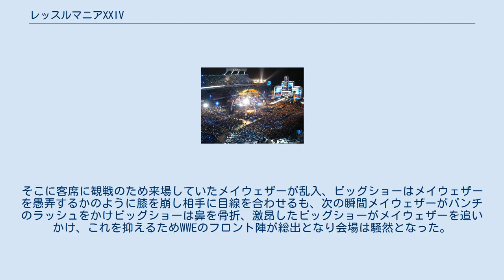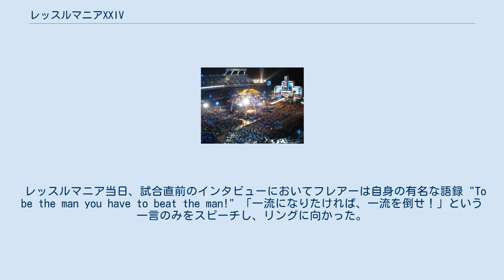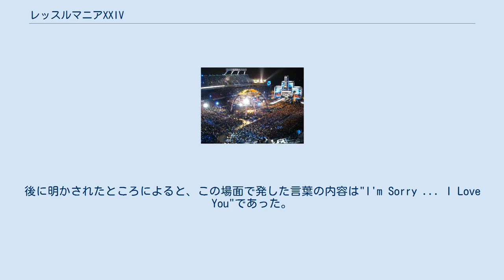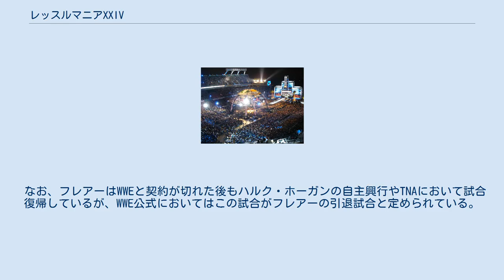レッスルマニアXXIV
フロイド・メイウェザー・ジュニア
レッスルマニアXXIV（レッスルマニアトゥエンティーフォー、WrestleMania XXIV）は、2008年3月30日にアメリカのプロレス団体WWEが開催した年間最大の興行、及びPPVの名称である。
 本大会の1ヶ月前に行われたノー・ウェイ・アウトにおいてビッグショーが約2年ぶりの復帰し、試合を終えたばかりのレイ・ミステリオを襲い攻撃をしかけていた。
そこに客席に観戦のため来場していたメイウェザーが乱入、ビッグショーはメイウェザーを愚弄するかのように膝を崩し相手に目線を合わせるも、次の瞬間メイウェザーがパンチのラッシュをかけビッグショーは鼻を骨折、激昂したビッグショーがメイウェザーを追いかけ、これを抑えるためWWEのフロント陣が総出となり会場は騒然となった。
翌日のRAWにおいてビッグショーが謝罪のためメイウェザーをリングに招くも、握手の間もなく相手を挑発、メイウェザーもこれに応対し決着のためレッスルマニアにおける異種格闘技戦が決定した。
 ロイヤルランブルにて負傷のため休場していたジョン・シナが突如復帰しそのまま優勝。
その後王者であるオートンとの抗争に以前まで王座を争っていたトリプルHが割って入る形となり、最終的にトリプルスレット形式にてWWE王座戦が行われることとなった。
 ダークマッチのバトルロイヤルにて挑戦者が決定したECW王座戦は王者であるチャボが客席から入場してきたケインに不意のチョークスラムを決められ、レッスルマニア史上最短の僅か試合時間8秒となった。
ちなみに、WWEにおけるECWブランドが2010年に終了したため、この大会が唯一ECW王座戦の組まれたレッスルマニアとなっている。
 2007年のドラフトにおいてRAWに移籍したリック・フレアーは、途中3か月の欠場を経て11月26日に復帰し「私は引退しない」と宣言した。
これに対しビンス・マクマホンから「もし1試合でも負けたら強制的に引退とする」と通告されたため、以後の試合はすべて「負けたら引退」マッチとなり、レッスルマニア前最後のRAWでの対戦相手もビンスであった。
ミスターケネディやM.V.P等の新規精鋭を退け、全勝を続けるフレアーであったが、レッスルマニア前のRAWのスピーチ中にショーン・マイケルズが乱入、レッスルマニアにおける試合で自身がフレアーのキャリアに終焉を告げると宣言、フレアーはこれを快諾しレッスルマニアにおいてフレアーのキャリアがかかった試合が行われることが決定した。
 レッスルマニア前日のWWE殿堂式典にて、プレゼンターのトリプルHに紹介され、フレアーは史上初の現役レスラーとして殿堂入りを果たした。
 レッスルマニア当日、試合直前のインタビューにおいてフレアーは自身の有名な語録 "To be the man you have to beat the man!" 「一流になりたければ、一流を倒せ！」という一言のみをスピーチし、リングに向かった。
試合序盤は昨年のレッスルマニアにおけるジョン・シナ戦で相手を手玉に取っていたマイケルズが今度は逆にフレアーに翻弄され、フレアーの調子に流されるような展開をみせた。
試合が進むにつれ両者の年齢では考えられないほどの壮絶な攻防が繰り広げられ、マイケルズが実況席側にムーンサルトを敢行した際に、実況席の机が上手く壊れずマイケルズが腹筋を痛める緊急事態も起こった。
試合終盤になると両者ともに立つのがやっとなほど疲弊しきっていたが、お互いの顔を見つめた瞬間、マイケルズが何か言葉を発しスイート・チン・ミュージックをヒット。
スリーカウントを取られフレアーの長いキャリアに終止符が打たれた。
後に明かされたところによると、この場面で発した言葉の内容は"I'm Sorry ... I Love You"であった。
 この試合はプロレスリング・イラストレーテッド紙において08年の年間最高試合に選出されている。
 翌日のRAWにおいてフレアーの引退セレモニーが開催され、ショーン・マイケルズ、クリス・ジェリコ、ジ・アンダーテイカー、ビンス・マクマホンといったベビー・ヒールに関わらずWWEの全スーパースターがフレアーを祝福し、多くのファンが引退を惜しんだ。
 なお、フレアーはWWEと契約が切れた後もハルク・ホーガンの自主興行やTNAにおいて試合復帰しているが、WWE公式においてはこの試合がフレアーの引退試...